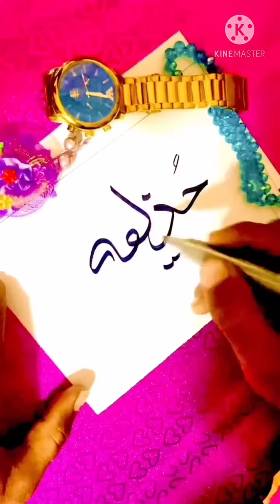Boys Names Calligraphy | Viral Videos Compilation | WhatsApp Status